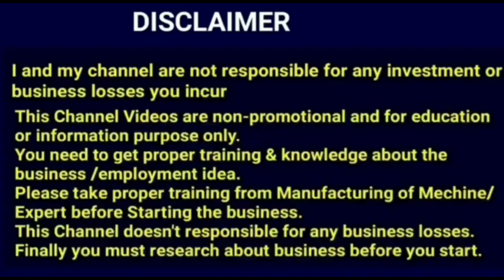business ideas in telugu|best business ideas|small business